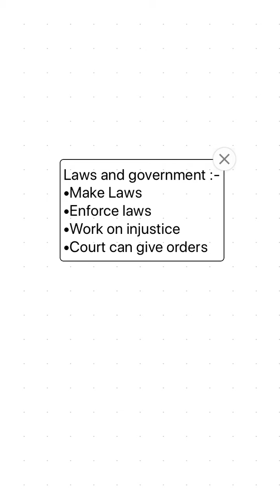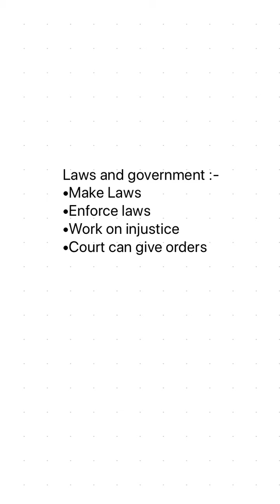Grade 6 chapter 3 civics